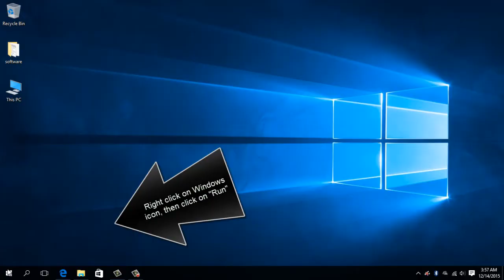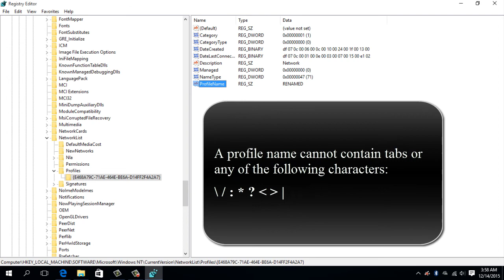How to Change Network Profile Name in Windows 10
## How to Change a Network Profile Name in Windows 10

-- Right click on Windows icon, then click on "Run"
-- Type "regedit" , then press enter or click on ok button, this will open registry editor
-- Navigate to : HKEY_LOCAL_MACHINE\SOFTWARE\Microsoft\Windows NT\CurrentVersion\NetworkList\Profiles
-- Double click on ProfileName, to change ProfileName. Enter new value and press enter or click on ok button.